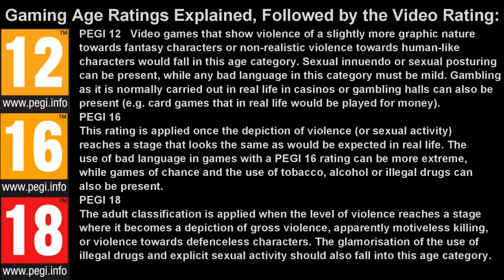Deadside Multiplayer (Season 01 Episode 05) Time to Place the Marker & Build!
Welcome to Deadside. Today we will be finding a suitable location to build our base and make a start on it.

Server Name: Deadside 101 PVE

Death Counter:
2005Guyver02: 000
AngusCrow: 004
Kaptain KonKurah: 005
Moon: 000
SuperLab94: 000

All Background Music:
Age Rating: New Intro - Radio 2 Remix by Frank Klepacki (Command & Conquer Red Alert 2)

Artist music and networking locations:

Command & Conquer  OST:
Frank Klepacki:

Updated (2021)
Intro: 02 – M/18
Outro: 02 – Customized Outro Deadside clips
Backgrounds used: lXFiNG and 4amLd3
Editing Software: PowerDirector 17 Ultimate
Intro Music: New Intro - Radio 2 Remix by Frank Klepacki (Command & Conquer Red Alert 2)